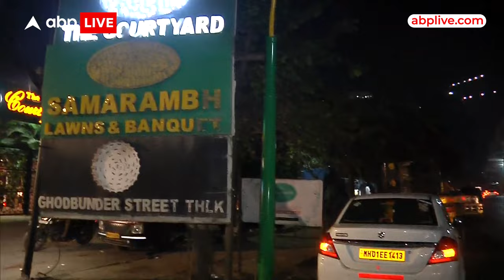Priya Umendra Singh Case: ठाणे में इसी जगह पर प्रिया सिंह और उसके दोस्त के बीच हुआ था झगड़ा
Priya Umendra Singh Accident Case: महाराष्ट्र से एक चौंका देने वाली खबर सामने आई है. महाराष्ट्र के एक वरिष्ठ नौकरशाह के बेटे ने ठाणे के एक होटल के पास 26 वर्षीय एक महिला को अपनी कार से कुचलने की कथित तौर पर कोशिश की, जिसमें वह गंभीर रूप से घायल हो गई. पीड़िता, 26 वर्षीया प्रिया उमेंद्र सिंह, एक पेशेवर ब्यूटीशियन हैं. उन्होंने घटना और अपनी चोटों पर एक सोशल मीडिया पोस्ट में अपने जीवन पर जानलेवा प्रयास की चौंकाने वाली आपबीती बताई है. सिंह ने अपने पोस्ट में कहा, "मुझे न्याय चाहिए... दोषी अश्वजीत अनिलकुमार गायकवाड़, महाराष्ट्र राज्य सड़क विकास निगम के संयुक्त प्रबंध निदेशक अनिलकुमार गायकवाड़ का बेटा है."